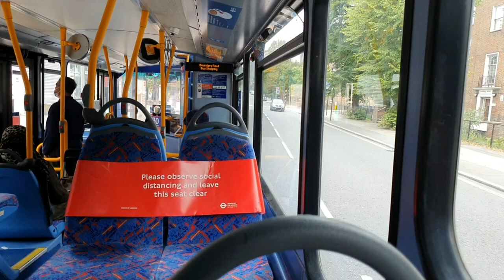Journey on London Bus Route 139 - VWH2029 (LK64EDP)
A journey on London Bus Route 139 which runs between Waterloo and Golders Green and is operated by Metroline from Cricklewood (W). This is VWH2029 which is a Euro6 Wright Eclipse Gemini 3 bodied Volvo B5LH.